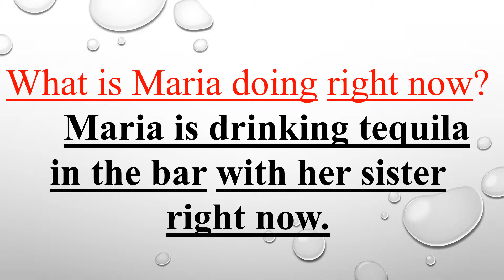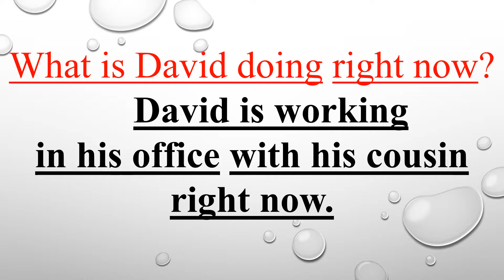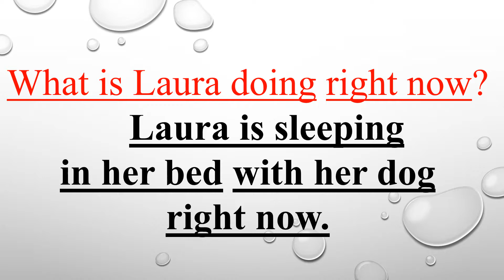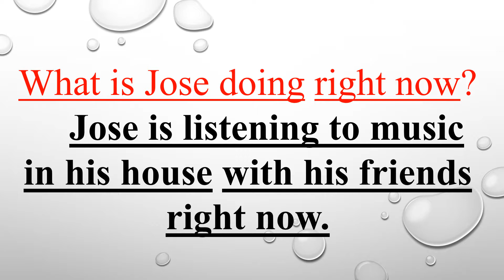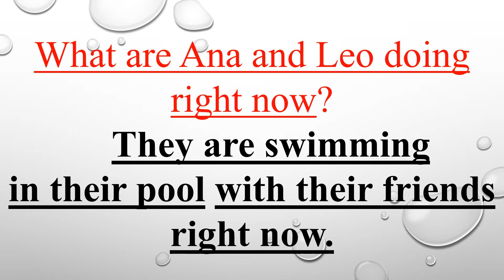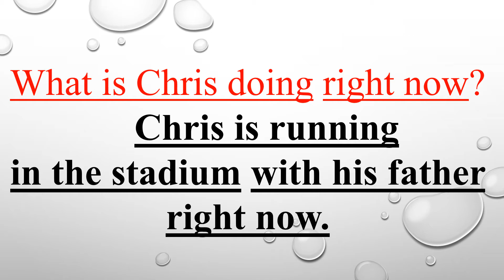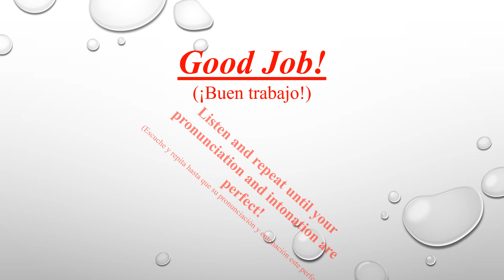Level 3 Day 1 video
Escuchen y repitan este video hasta que su pronunciación, fluidez y entonación sea perfecta.